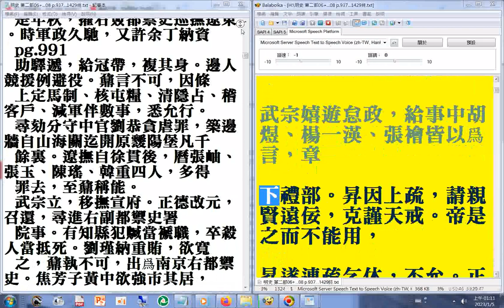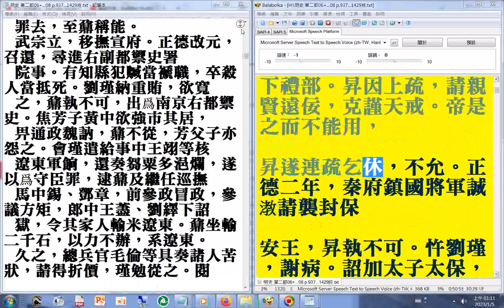08 p.937...950a#二十六史全文逐字唸(使用電腦報讀程式#Balabolka朗讀逐字唸，部分破音字讀音有誤請見諒)_+瀏覽p.937...991a